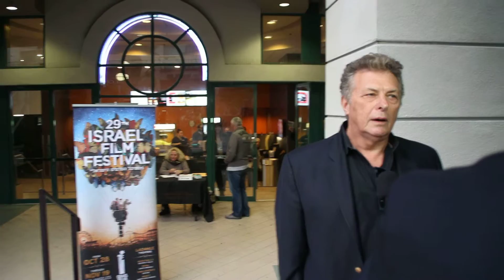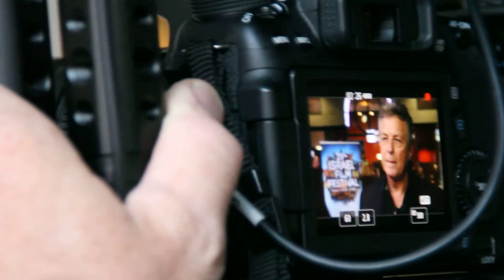Christian Broadcasting Network interviewed Meir Fenigstein,Founder/Executive director IFF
Christian Broadcasting Network interviewed Meir  Fenigstein,Founder/Executive director IFF Meir Fenigstein,Founder/Executive director Israel Film Festival in L.A
רשת אמריקאית בראיון עם מאיר בניגשטיין על הפסטיבל 2015 Los Angeles Community video News- 29TH ISRAEL FILM
FESTIVAL Helen Mirren
Los Angeles Community video News-

צילום בחסות: שאולינה הפקות

LA ,חדשות ,NEWSשרון מור, חדשות הבידור, לוס אנג'לס קהילה, ,